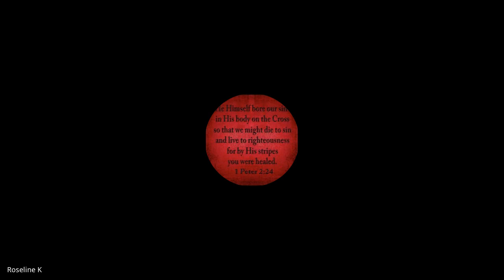Holiness | Lecture 17: BC209-HOL-20230306